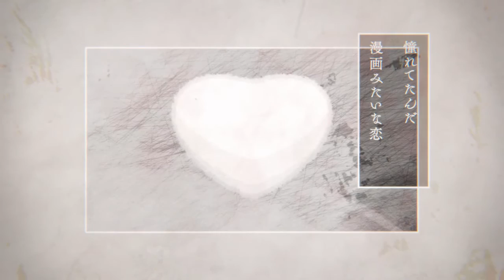【MV】『LEGEND of DIVA 02』 perfect actress (白羽雪 cv.西田望見)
夏コミ限定発売の「LEGEND of DIVA 02」よりperfect actressのMVです